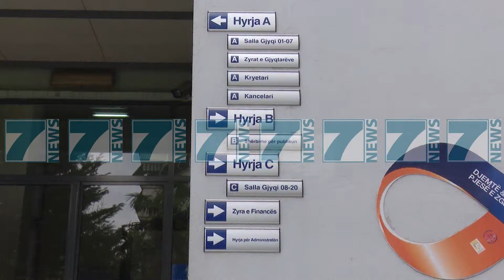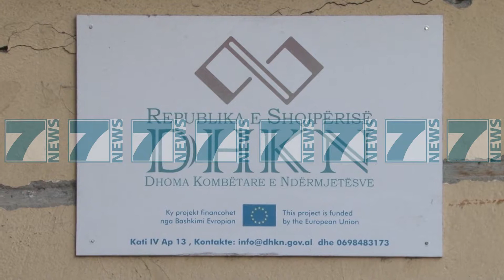AVDYLI “ZGJIDHJA E MOSMARREVESHJEVE PA SHKUAR NE GJYKATE” - News, Lajme - Kanali 11